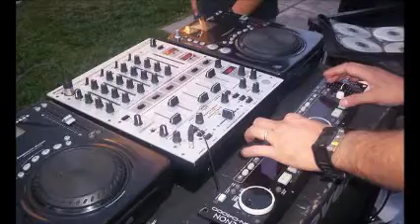REMEMBER THE TIME DISCOTHEQUE BY DISK JOCKEY GEORGES FLASHBACK FIVE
PARTE DOS...LO MEJOR DE LA DISCO ATRAVES DE MILLER MIXES...IRREPLACEABLE ... I LOVE YOU TO LOVE MIO ETERMNIDAD...